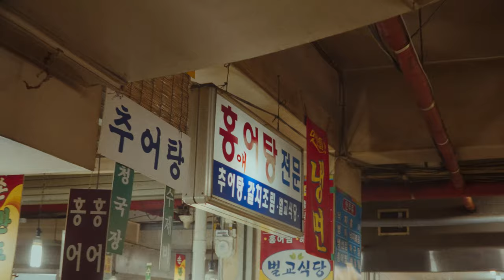경동시장 | Gyeongdong Market - 명절 전 서울에서 가장 큰 전통시장 워킹투어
폐극장을 리모델링한 스타벅스 경동1960, 이모카세1호의 안동집 손칼국시, 다양한 식자재, 한약재를 판매하는 경동시장을 명절 전 방문하였습니다.